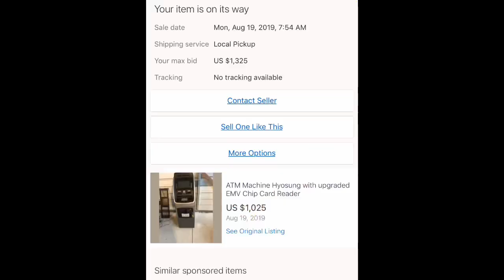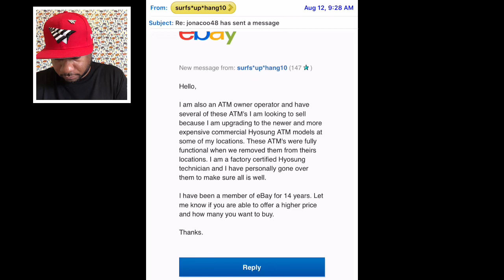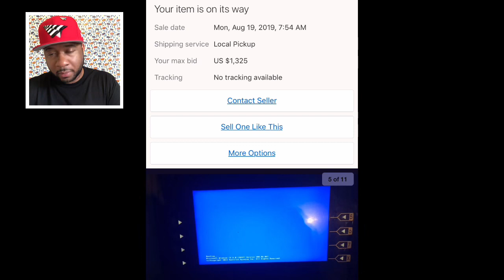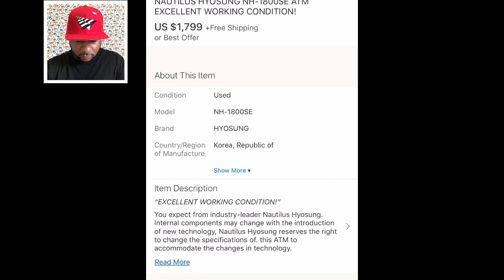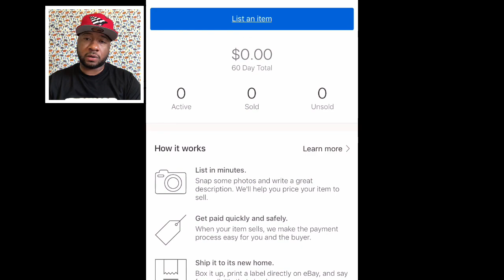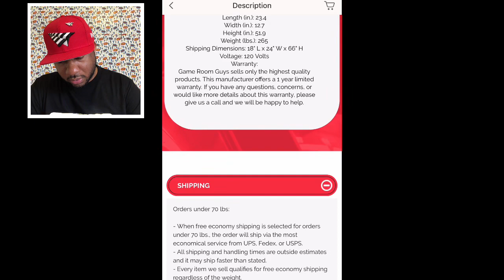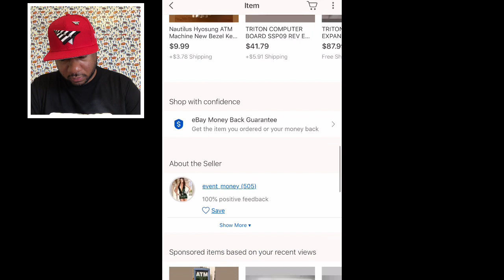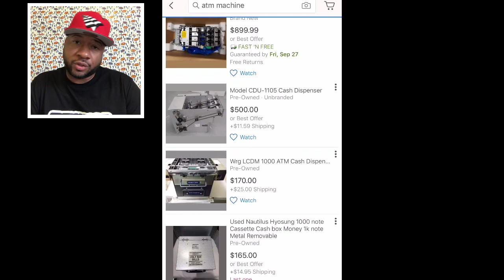How to Buy a ATM on EBay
Learn How to start Your Own ATM BUSINESS!!!